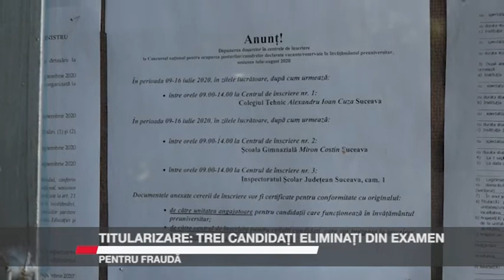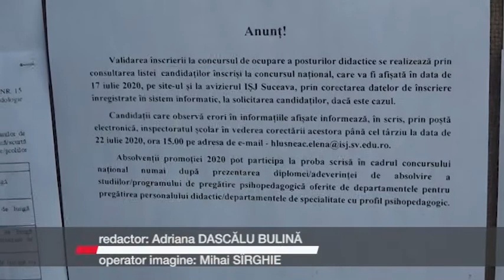Titularizare: trei candidați eliminați din examen pentru fraudă